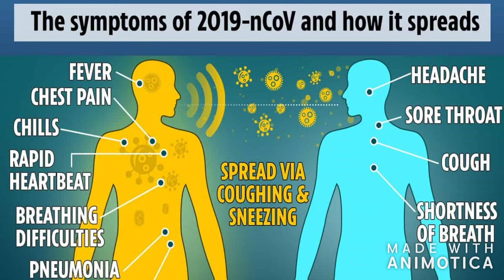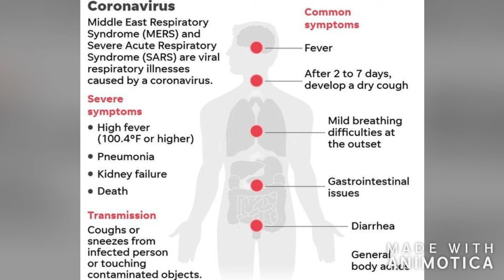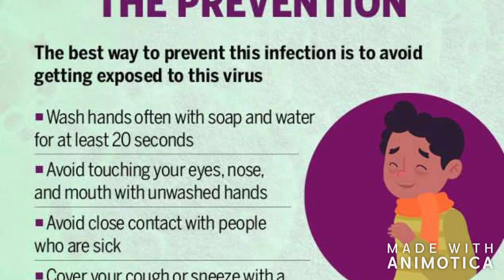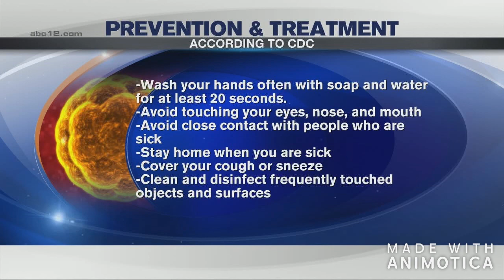தமிழில்-Coronavirus| latest update in india | Symptoms and precautions by CDC | COVID19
Recent new and updates of Coronavirus
Where it is affected now
What about the current situation in China
What about virus in India.
Symptoms and precautions by CDC